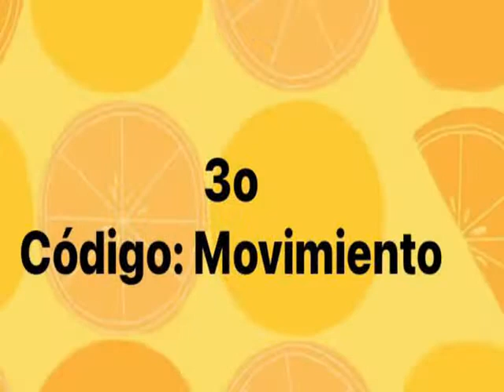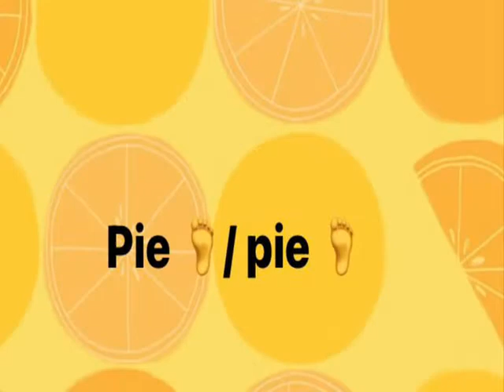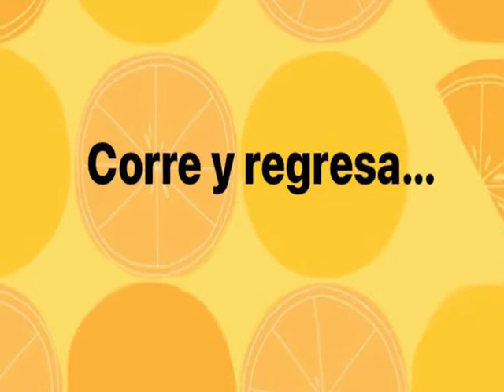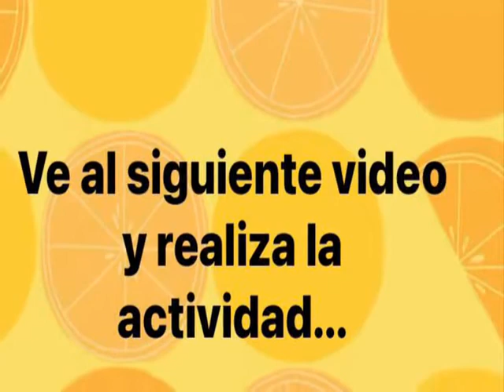Semana del 22 al 26 de febrero 3ero